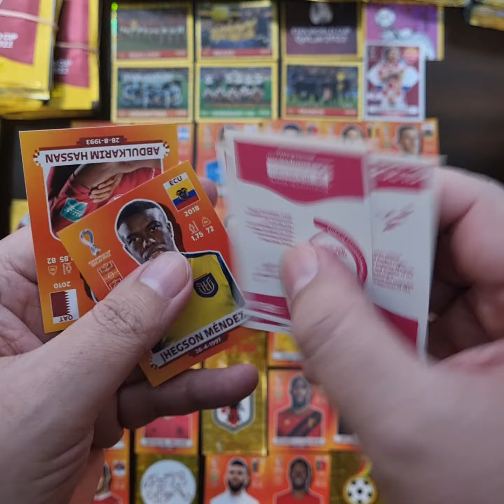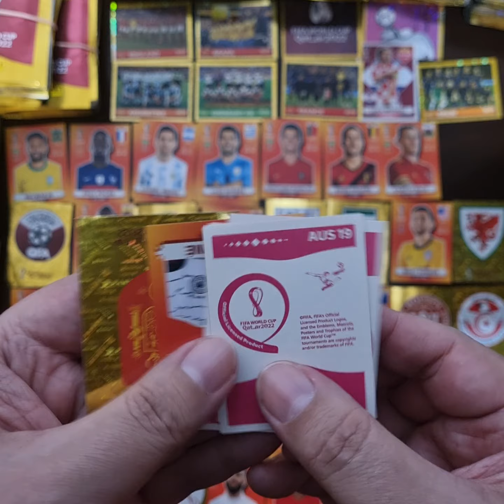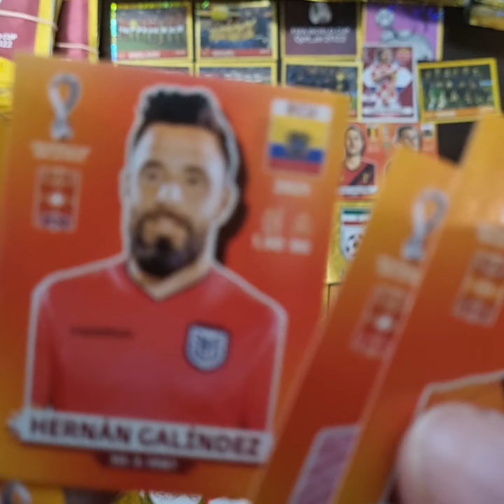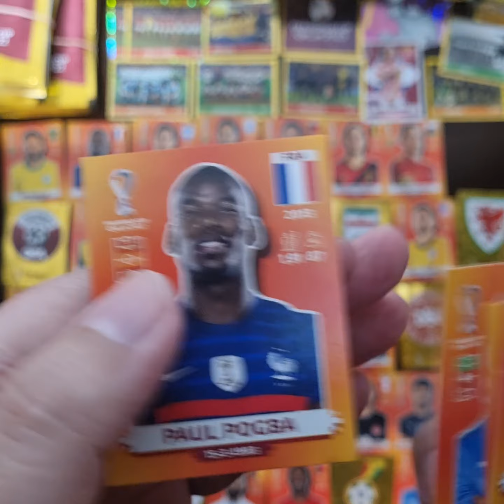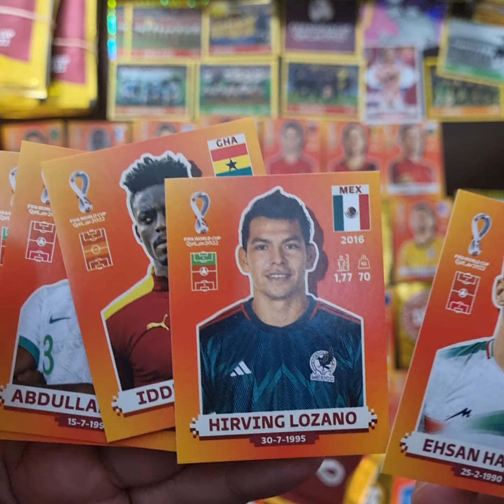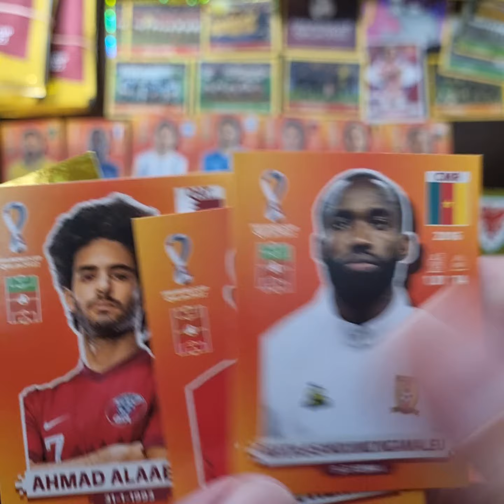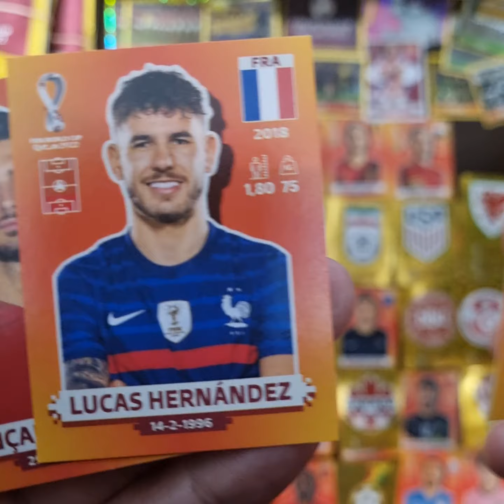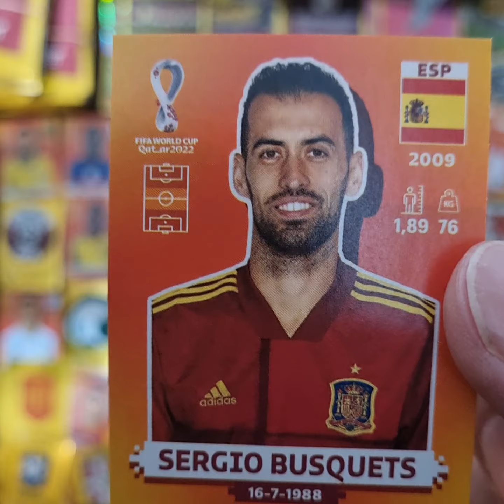Unboxing Qatar 2022 ⚽️, Argentina (2a Parte) Abrimos 100 sobres!💪🏽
Apertura de 100 sobres de figuritas del mundial, continuamos buscando completar el álbum. Qué encontraremos en estos 4 packs de 25 sobres cada uno? Ojalá que aparezcan las super estrellas, las doradas y sobre todo... las leyendas limitadas!

Unboxing 100 envelopes of Qatar 2022 collection. We still trying to get all the stickers to complete our album. Wich special stickers could we find this time? maybe some super stars will appear, shiny ones or... limited legends!